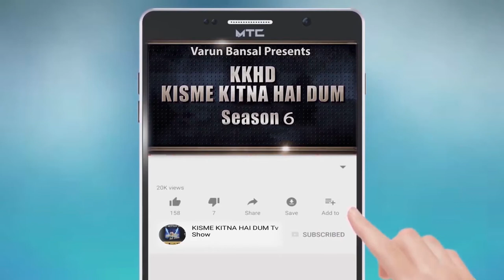MANPREET SINGH l KISME KITNA HAI DUM | KKHD | TV SHOW | SEASON -6 | QUARTER FINAL GURDASPUR